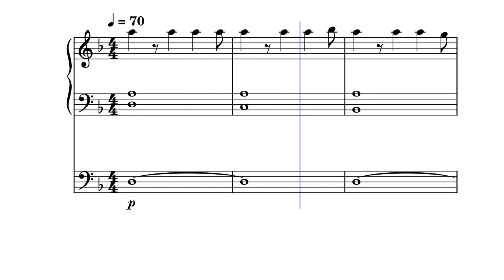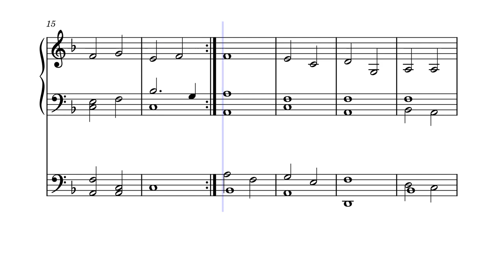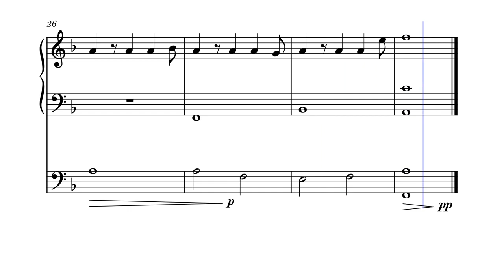Is It Worth It by Lawrence Sturgeon